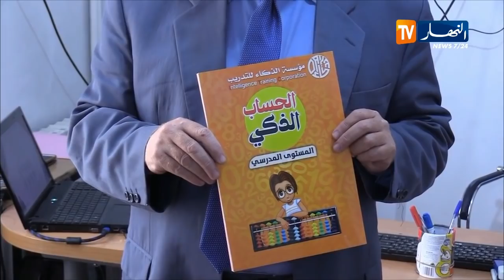مجتمع/ جزائريون يتفوقون في مسابقات الذاكرة عالميا...هكذا نجحت مراكز التدريب